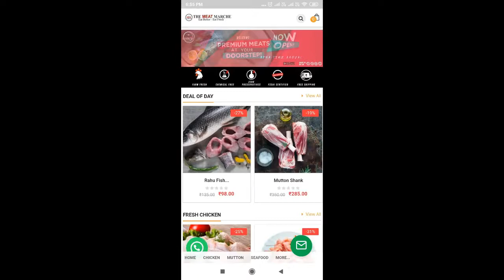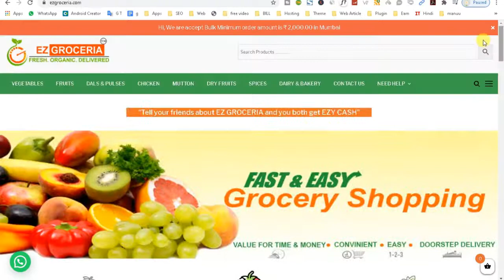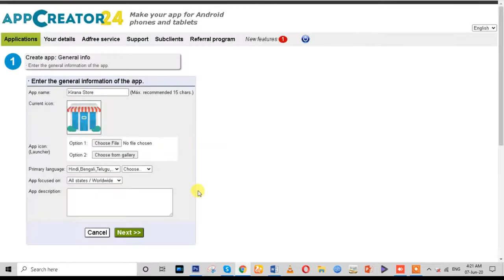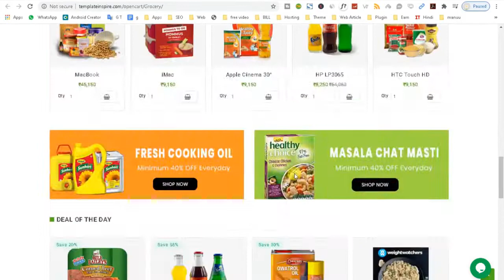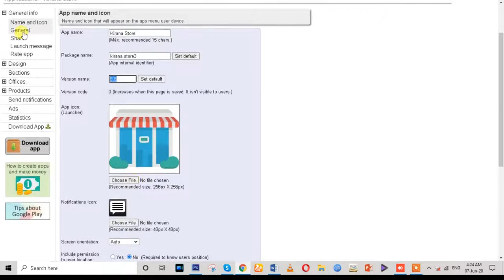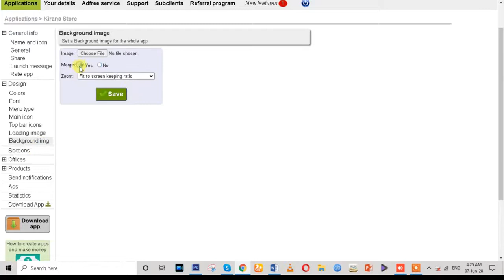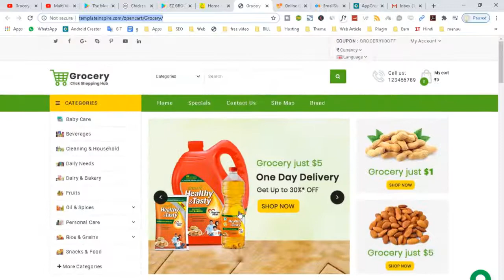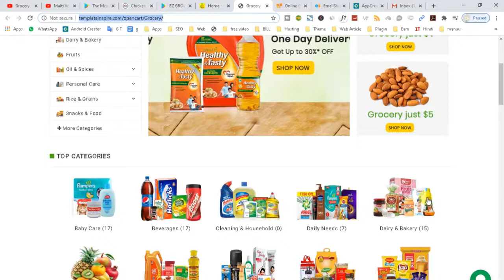Online store shopify tutorial and marketing strategies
A tutorial for beginner about marketing strategies and some online store shopify tips in 10 mins.